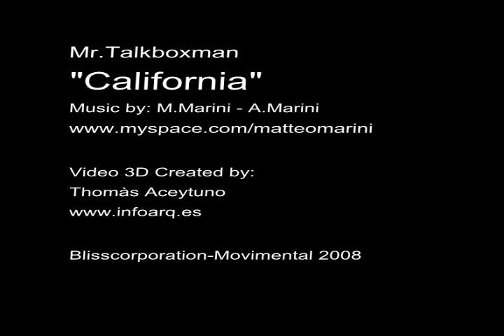Mr.Talkboxman - California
Matteo Marini realizza un nuovo progetto house suonato con il talkbox..strumento che ha onorato Roger Trouthman o viceversa?
Un pizzico di fascino in piu' dato dalla realizzazione del video in 3d dello spagnolo Tomàs Aceytuno.
Una produzione Blisscorporation-Movimental 2008